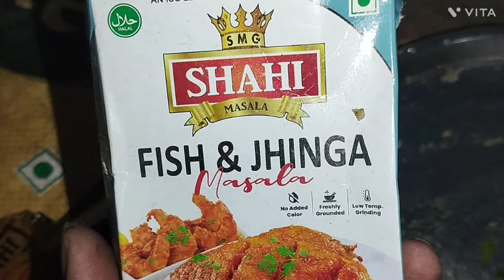Rehu paplet fish gravy | paplet Machhali Ghar per banaiye